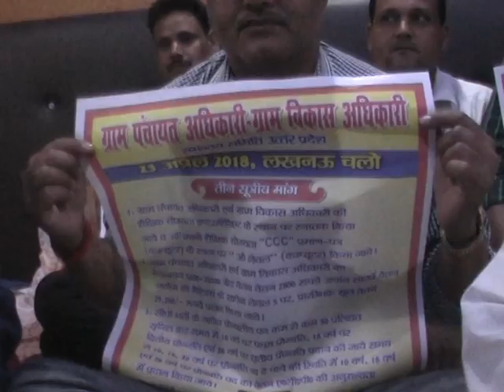सरकारी लोग ही कर रहे सरकार की नीतियों का विरोध -MIRZAPUR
मिर्जापुर में ग्राम विकास अधिकारी, ग्राम पंचायत अधिकारी ,समन्वय समिति जनपद मिर्जापुर के पूरी टीम को ऊर्जावान और संघटन के द्वारा लगातार माँगी जानी वाली मांगो में जान व जोश भरने के लिए प्रदेश के कर्मचारी नेता जिसमे संयुक्त समन्वय समिति के प्रदेश कार्यकारी अध्यक्ष गंगेश शुक्ला का आगमन मिर्ज़ापुर में हुआ |जिसमे संयुक्त समन्वय समिति के अध्यक्ष राकेश तिवारी कार्यकारिणी अध्यक्ष अक्षैबर नाथ यादव मंत्री पीयूष दुबे संगठन मंत्री उमाकांत कौशलेंद्र राय कोषाध्यक्ष चंद्र प्रकाश श्रीवास्तव संरक्षक विनोद कुमार मिश्र ने आगे की रणनीति  को सफल बनाने पर सहमती बनी |कर्मचारी नेताओ का मानना है की ग्राम पंचायत अधिकारी ,ग्राम विकास अधिकारी की शैक्षिक योग्यता इंटरमीडिएट के स्थान पर स्नातक किया जाए व अधिमानी शैक्षिक योग्यता CCC  प्रमाण पत्र के स्थान पर O Level किया जाए तथा ग्राम विकास अधिकारी /ग्राम पंचायत अधिकारी का वेतनमान 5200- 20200 ग्रेड वेतन ₹2800 अर्थात सातवें वेतन आयोग के मैट्रिक्स के सापेक्ष  लेवल पांच पर प्रारंभिक मूल वेतन ₹29200 प्रदान किया जाय । साथ ही साथ सीधी भर्ती के सापेक्ष प्रोन्नति पर कम से कम 30% सृजित कर  समय से 10 वर्ष पर प्रथम प्रोन्नति 16 वर्ष पर द्वितीय एवं 26 वर्ष पर तृतीय प्रदान की जाए ।समय से 10,16,26 वर्ष पर प्रोन्नति न दे पाने की स्थिति में 10 वर्ष ,16 वर्ष एवं 26 वर्ष का वेतन प्रदान किया जाना चाहिए।अगर सरकार हमारी मांग नहीं मानेगी तो हम सभी लोग वयापक आंदोलन आगामी २३/4 /2018 को समस्त कार्य बंद करके लखनऊ लक्ष्मण मैदान में हम सब लोग एकत्रित होंगे | और अपनी मांगों को जोरदार तरीके से विधि सम्मत वहां रखेंगे जिसकी वजह से समस्त कार्य मिर्ज़ापुर का ही नहीं पुरे उत्तेर प्रदेश  का प्रभावित होना तय है |मनरेगा जैसे महत्वपूर्ण कार्यक्रमों के साथ अन्य ग्रामीणों से जुड़े समस्त सेवाएं और सुविधाओं का कार्य नहीं किया जाएगा|